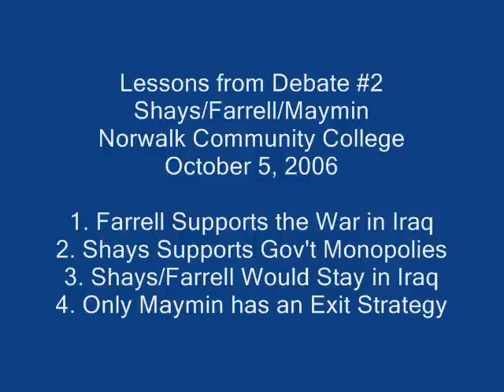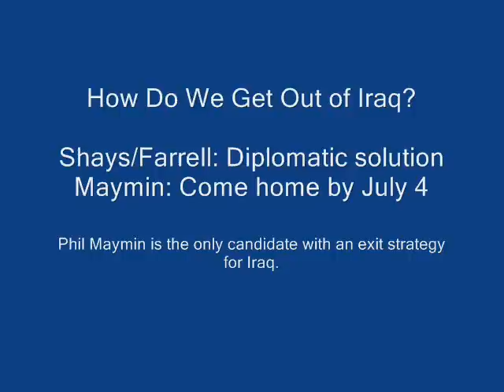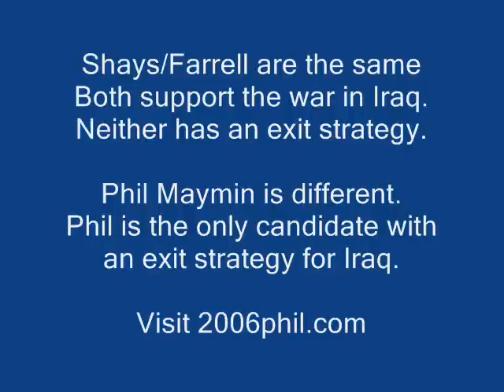Maymin/Shays/Farrell Debate 2 - Highlights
Lessons from the second debate between Libertarian Phil Maymin, Republican Christopher Shays, and Democrat Diane Farrell in Connecticut's fourth Congressional district race.